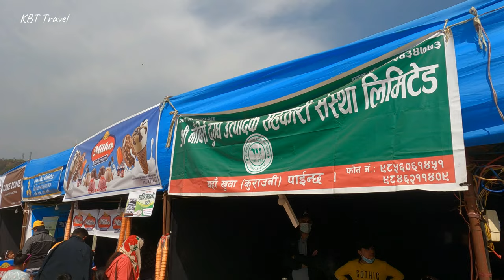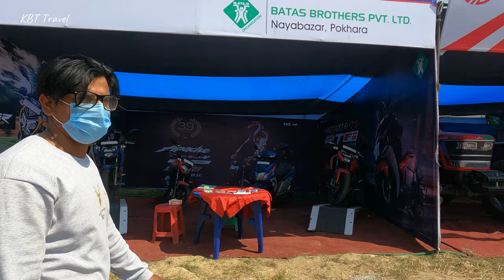Lekhnath Mahotsav 2078: यस्तो भिड खुट्टा राख्ने ठाउ छैन | The Biggest Mahotsav in Nepal